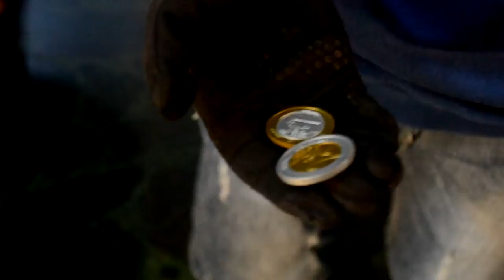Campaña contra el Hambre 2015 -Clipmetraje para Manos Unidas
Como cada año, recordamos el problema del hambre y nos sumamos a la inmensa labor de Manos Unidas para combatirla.

Este curso 2014/15 ponemos nuestra atención en el respeto del los recursos naturales para alimentar a todos nuestros hermanos.